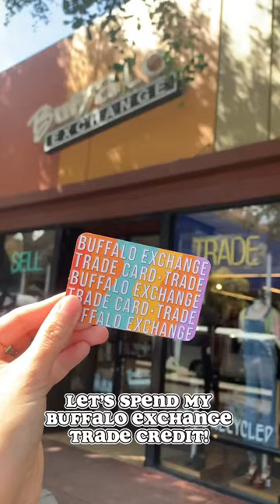spend my buffalo exchange trade credit with me!